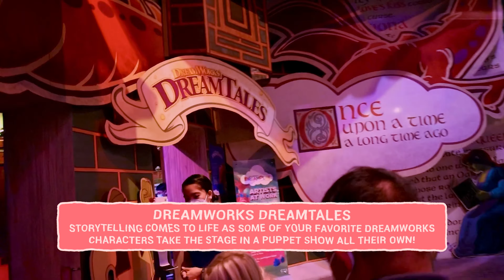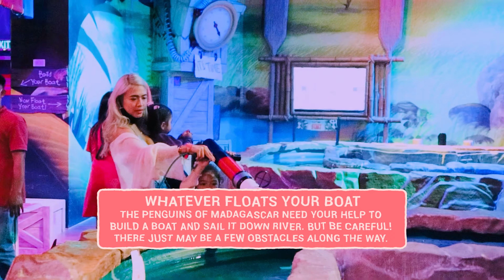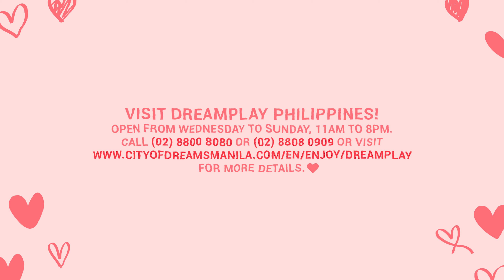DreamPlay, City of Dreams Manila! | Bangs Garcia-Birchmore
Hi, Loves! Lookie who had fun with Tigress, Fiona, Shrek and the whole gang at Dreamplay, City of Dreams Manila! ❤️ Here's a list of the attractions we enjoyed:

Dreamplay, City of Dreams
Dreamworks Dreamtales
How to Fly Your Dragon
Shrek's Swamp Stomp
Cooking with Gingy
Fast as Lightning Kung Fu Fighting
Whatever Floats Your Boat

You can visit Dreamplay every Wednesday to Sunday, from 11am to 8pm. for more info 😊